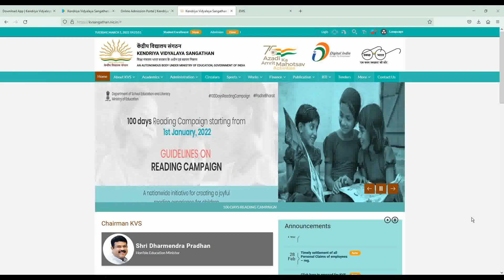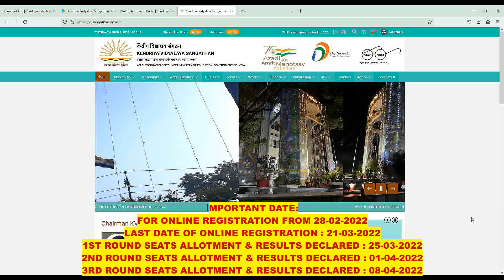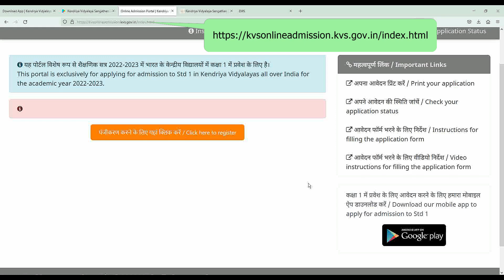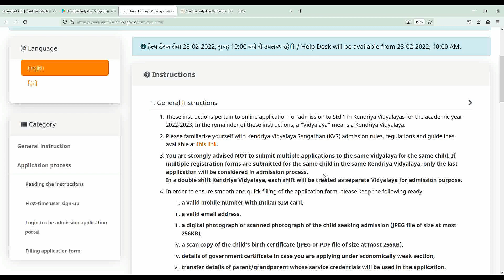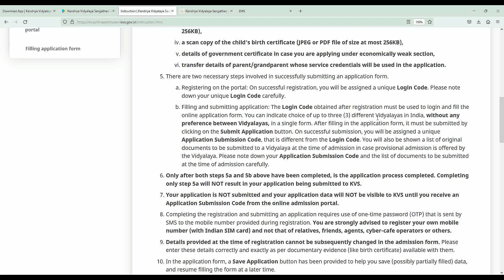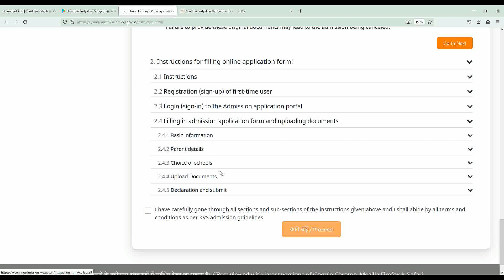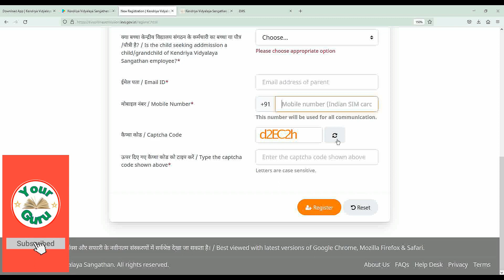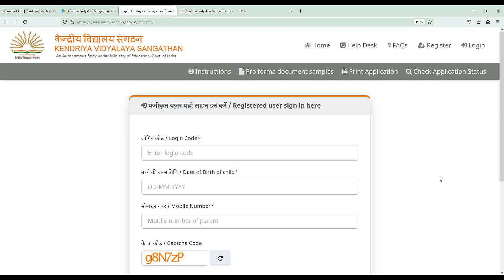ADMISSION TO STANDARD 1 IN KENDRIYA VIDYALAYA ALL OVER INDIA 2022-23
yourguru admisstioninkvs kvs admissionkvs2022-23#yourguru
In this video how to register admission to standard 1 in Kendriya Vidyalaya all over India academic year 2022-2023
FOR REGISTRATION
IMPORTANT DATE:
FOR ONLINE REGISTRATION FROM 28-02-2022
LAST DATE OF ONLINE REGISTRATION : 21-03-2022
1ST ROUND SEATS ALLOTMENT & RESULTS DECLARED : 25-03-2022
2ND ROUND SEATS ALLOTMENT & RESULTS DECLARED : 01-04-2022
3RD ROUND SEATS ALLOTMENT & RESULTS DECLARED : 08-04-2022